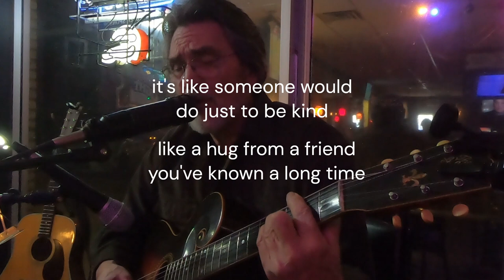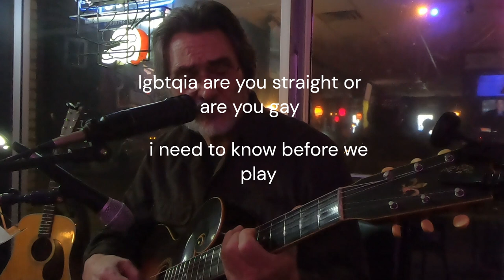getaway tavern ohio feb 26 2024 jim cunkle performing full set. "streets of london" and originals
AT THE GETAWAY TAVERN FULL SET FEB. 26, 2024. JIM CUNKLE PERFORMING..."streets of london" by ralph mctell, "bitching again" by rodney carrington, "with the stars in her hands" original, "what is your proclivity?" original and "save your heart for me" by gary lewis and the playboys with added silliness.

WITH THE STARS IN HER HANDS

By Jim Cunkle May 4, 2019

D                                                                               B-
ONCE A RICH WOMEN WITH MONEY SHE’D FOUND
G                                                                             A/A7
LIVED IN A PENTHOUSE  HIGH ‘BOV THE GROUND
D                                                                                      B-
SHE DETESTED HER LIFE AND THE PEOPLE HANGING ON
E-                               A                                D
SHE DECIDED TO TAKE THINGS IN HAND

D                                                                                                              B-
SHE TOOK OFF HER DARK GLASSES AND LOOKED TOWARD THE SUN
G                                                                                                            A/A7
SHE CLIMBED DOWN FROM HER HIGH HORSE AND STEP ON THE GROUND
D                                                                                                        B-
THEN SHE WALKED THAT SHORT JURNEY INTO THE UNKNOWN
E-                                             A                                       D
AND SHE CAME BACK WITH THE STARS IN HER HAND

B-                                                                                                F#-
IT WAS LIKE SOMEONE WOULD DO JUST  TO BE KIND
B-                                                                                                                                               F#-
IT WAS LIKE A FRIEND WHO HAS KNOWN YOU A VERY LONG TIME
G                                                                                                                                                  G-
WHY HOLD ONTO SOMETHING THAT MAKES YOU SO BLIND
E-                                                                              A                                                             D
YOU’LL COME BACK WITH THE STARS IN YOUR HANDS

SHE REACHED INSIDE HERSELF AND OPENED SOME DOORS

SHE TURNED HER PALMS UP AND AND LET GO HER FEARS

SHE REACHED OUT AND FELT SOMETHING LIKE NEVER BEFORE

AND SHE CAME BACK WITH THE STARS IN HER HANDS

SHE WENT  OUT IN THE DARKNESS AND LOOKED UP AT THE SKY

SHE WALKED VERY BRAVLY INTO THE  NIGHT
SHE TURNED OFF THE DEVICES WITH THEIR DEMANDS

IT WAS LIKE A  HUG FROM A FRIEND  YOU HAVE  KNOWN  A  LONG TIME

HER EYES SHONE BRIGHTLY WHEN SHE RETURNED

HOLDING THE WISDOM THAT SHE HAD LEARNED

SO LET GO YOUR SECRETS LET GO YOUR LIES

AND YOU’LL COME BACK WITH THE STARS IN YOUR EYES

YOU’LL COME BACK WITH THE STARS IN YOUR EYES

WHAT IS YOUR PROCLIVITY
WHAT IS YOUR DESIRE?
WHAT IS IT THAT TURNS YOU ON
WHAT’S  LIGHTS YOUR LITTLE FIRE?

IS IT SOMETHING REALLY KINKY?
IS IT SOMETHING FUN?
IS IT SOMETHING I’VE NEVER DONE

THE FIRST TIME IS THE BLUEPRINT
IT SETS YOUR FUTURE COURSE
THE VIBRATIONS FROM THE HARLEY SEAT
OR THE BOUNCING OF THE HORSE

SO TO EACH THEIR OWN LET’S HAVE IT
TELL ME WHAT YOU LIKE
I CAN SADDLE UP THE PONY
OR FIRE UP THE BIKE

IS IT SOMETHING NEW?
IS IT SOMETHING WE CAN BOTH DO?

MISSONARYS KINDA BORING
DOGGYS KINDA FUN
PILE DRIVER HURTS MY NECK
CAN I SPANK YOUR LITTLE BUM

IS IT SOMETHING STRANGE?
IS IT SOMETHING WE CAN ARRANGE?

SO TO EACH THEIR OWN LET’S HAVE AT IT
PLEASE CHECK THE LIST OF WHAT I’M INTO
AND PLEASE NOTICE WHAT I’M NOT

IS IT SOMETHING WEIRD
IS IT SOMETHING I SHOULD BE SCARED?

BISEXUALS THEY LIKE IT ALL
CROTCH AND TITS AND COCKS AND BALLS
YES THEY ARE A GREEDY CREW
THEY WANT THEIR CAKE AND EAT IT TOO

HE SHE IT HIM OR HER
WHAT PRONOUN DO YOU PREFER?
I THINK I’LL STAY WITH HIM AND HE
AS LONG AS I STILL STAND TO PEE

IS IT SOMETHING I’VE NOT HEARD OF
I HAVE A LIST OF WHAT I’M INTO
I HOPE THAT YOU DO TOO?

I’LL PULL AT MY TETHERS
BOUND IN ROPE OR LEATHER
LOCKED IN CHAINS OR DIPPED IN FEATHERS
LONG AS WE BOTH COME TOGETHER

LGBTQIA
ARE YOU STRAIGHT OR ARE YOU GAY
I NEED TO KNOW BEFORE WE PLAY

I STRUGGLE WITH MY IDENTITY
IS THERE A LETTER JUST FOR ME
I THINK I’LL NEED X Y AND Z
BECAUSE OF ALL MY PROCLIVITIES